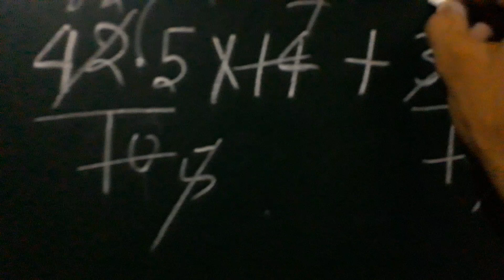SIMPLIFICATION सरलीकरण के सवाल हल करना सीखें चुटकियों में हल करें ।